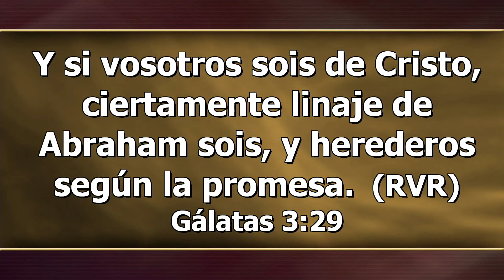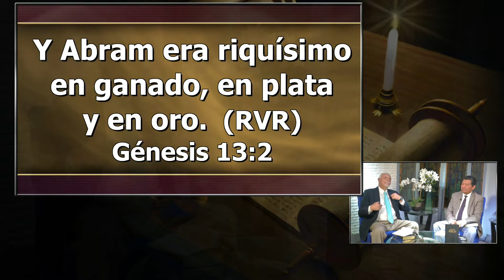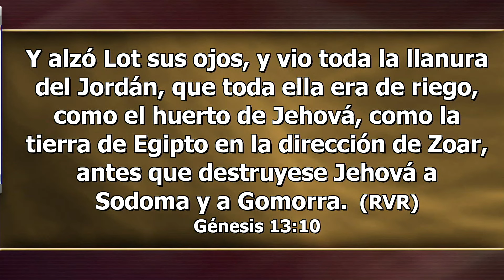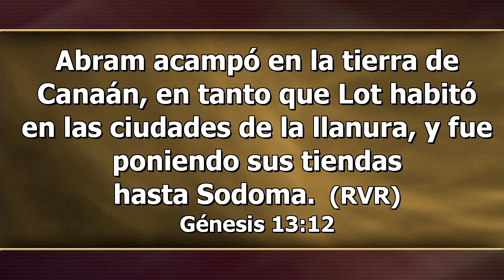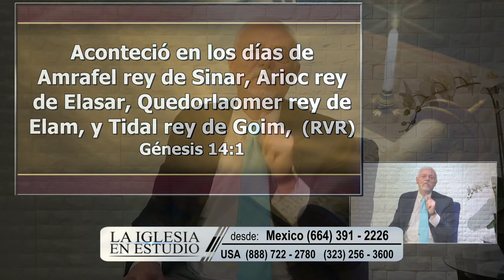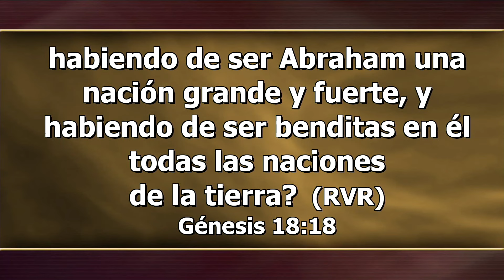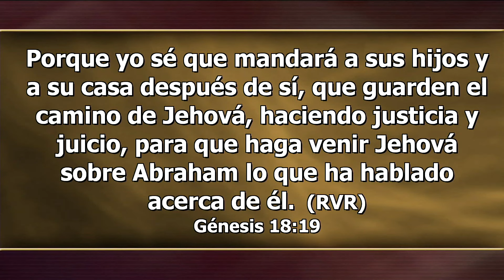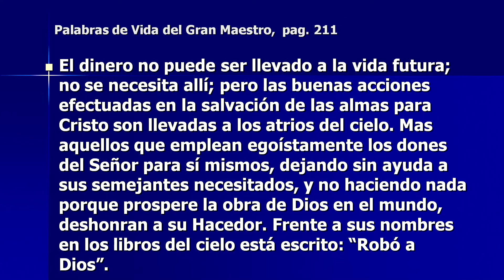Martes, Febrero 07 - Las malas decisiones de Lot - La Iglesia En Estudio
Génesis 6:5–14; Hebreos 11:8–13; 2 Corintios 4:18; Génesis 13:10–12; 32:22–31; Hebreos 11:24–29.

Cuando Abram dejó su tierra natal en respuesta al llamado de Dios, su sobrino Lot decidió acompañarlo en su peregrinaje. Génesis 13 registra que Dios bendijo a Abram hasta el punto en que “era riquísimo en ganado [la principal medida de riqueza en esa cultura], plata y oro” (Gén. 13:2). Lot también “tenía ovejas, vacas y tiendas” (Gén. 13:5). Ambos se hicieron tan ricos con sus extensos rebaños de ganado que no podían vivir juntos. Para evitar conflictos entre sus pastores, Abram le ofreció a Lot que eligiera dónde le gustaría vivir. Por supuesto, Lot debería haber mostrado deferencia por Abram, por ser mayor que él y porque su prosperidad derivaba de su vínculo con él. Sin embargo, no mostró gratitud por su benefactor y egoístamente pidió lo que consideraba la mejor tierra disponible.

Pastor Victor Romero - Invitado: Pastor Hugo Gambetta
Administrar para El Señor…Hasta Que Él Venga / Leccion 06
1º trimestre / Enero - Marzo 2023